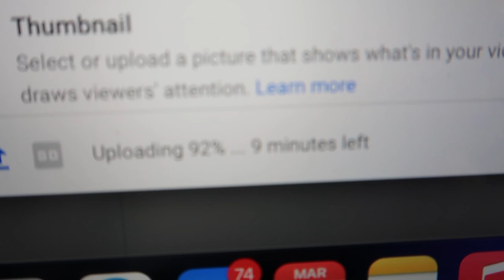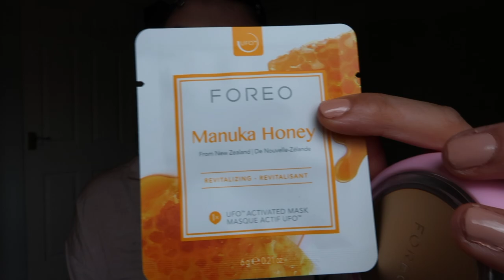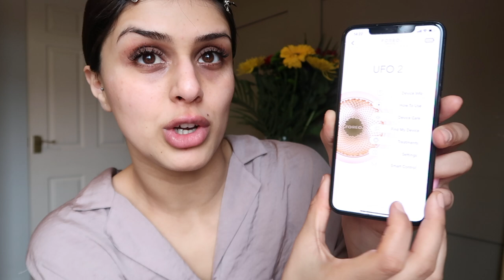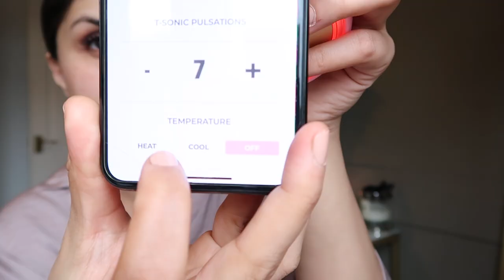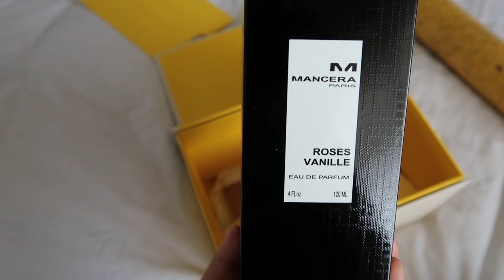MY FIRST MOTHERS DAY | VLOG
Hope you all had a nice mothers day! Finally filmed my updated skin care routine!

My outfits are link on my account below:

21BUTTONS-